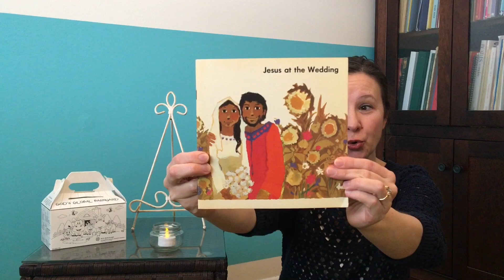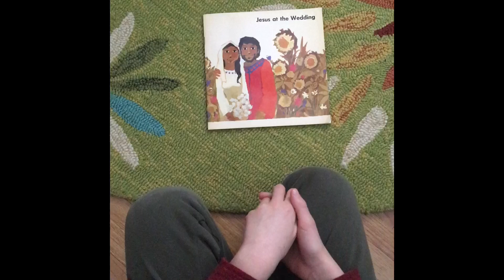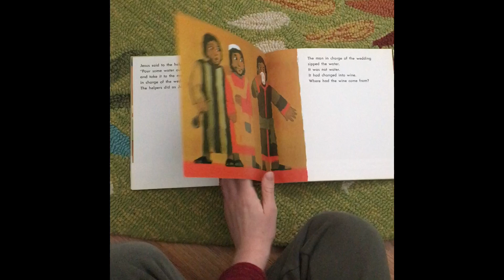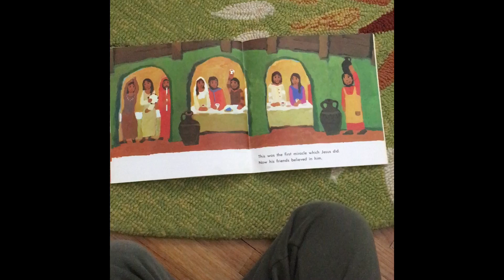FAITH AT HOME for Families – July 21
Intro video from Leah Reddy, July 21